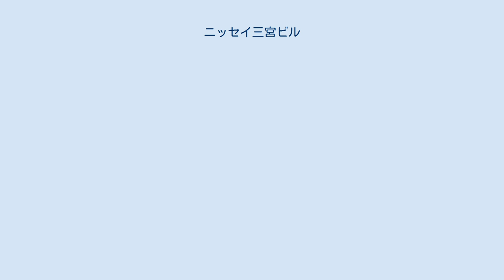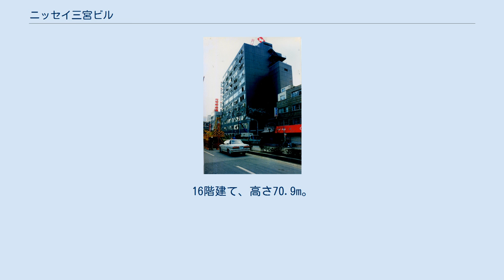ニッセイ三宮ビル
ニッセイ三宮ビル（ニッセイさんのみやビル）は兵庫県神戸市中央区加納町4丁目にある日本生命保険所有のビルの1つである。
三ノ宮駅（三宮駅）の山側に位置する。
阪神大震災被災前に同地に所在した三宮日本生命ビルについても述べる。
 震災当時の旧・三宮日本生命ビル 旧・日本生命三宮ビルは1995年1月17日の阪神・淡路大震災で中層階が崩壊し、上層階が折れ曲がって傾いた状態になった。
同年春には解体され、1997年12月にニッセイ三宮ビルとして建て替えられた。
なお、三宮駅周辺には「日本生命三宮駅前ビル」という似た名称の建物があるが、そちらは駅南側にある別のビルである。
 阪神・淡路大震災が発生した当時の1階はさくら銀行（現：三井住友銀行）三宮支店、2階は東急観光、3階は、日本信販であった。
 さくら銀行三宮支店については、北へ約50メートルの場所（現在は山手迎賓館のある場所）に仮設店舗を建設し、三宮南口支店（三宮阪神ビル＝そごう神戸店内にあった旧三井銀行三宮支店）と共同で入居したのち、三宮南口支店を三宮支店に統合したうえで、そごう神戸店の復旧に伴い、1996年夏に、震災までは三宮南口支店のあった場所に三宮支店が正式移転した（その後、2002年7月22日に三井住友銀行三宮南支店＝旧住友銀行三宮支店内に移転し、2003年3月10日に正式に店舗統合をしている）。
ニッセイ三宮ビル再建後の1階には、さくら銀行系列である神栄石野証券の本店が入居した（現：SMBC日興証券神戸中央支店）。
 震災から3年が経とうとする1997年12月に再建された現在のビル。
カーテンウォールが特徴的なビルとなっている。
16階建て、高さ70.9m。